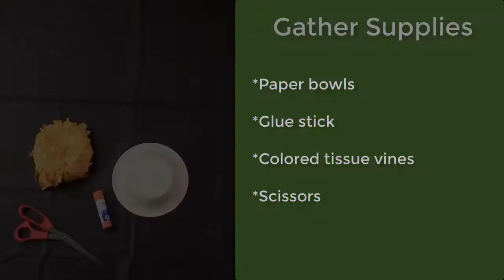Shipwrecked VBS 2018 - Amazing Anemones Technique 2